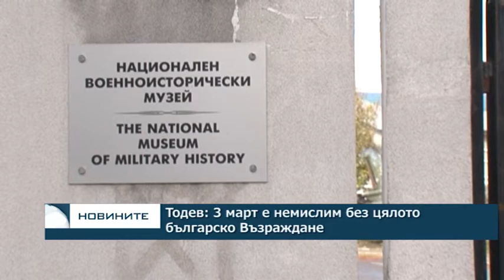Тодев: 3 март е немислим без цялото българско Възраждане